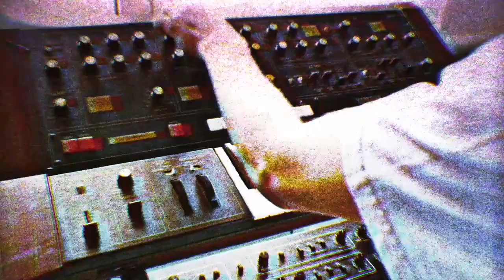1979 Yamaha CS20M - 15 patches demo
8 user memory slots (!!!), 2 VCOs + VCA Sine, Multimode VCF, 2 EG, 1 LFO (Up to 100Hz!), Portamento and a bunch of parallel modulations.
It shares almost all the same chips as found in all the CS Serie (From the tiny CS5 to the huge CS80). Inside you can find: IG00150 LFO, IG00151 VCA, IG00153 VCO (Pulse/Saw), IG00156 VCF (HP/BP/LP), IG00158 Waveshaper (Sine/Tri) and the IG00159 EG.
All these chips cost a fortune now, I hope none breaks (: It's not like CEMs/SSMs were you can find reeditions, these parts were specially made for the CS and there are not many anymore.
Tho my unit has a noisy VCA distortion, that's the high frequency buzz you can hear. I'll service it soon! Notice how straight and thin this synth sounds - it is extremely stable, and thanks its memories, it seems like the perfect synth for live gigs.
The filter reminds me of the Oberheim SEM, but it's less bright, as Yamaha's engineers set the max cutoff frequency to... 7500Hz. So we get the same behavior as in some Arp 2600 revisions: a restrained filter spectrum! Tho this doesn't make the synth bad at all ;)
I'll also add the fact that this synth is probably of the best build quality I have ever seen. Super heavy, big comfy controls. Inside everything is made very cleverly, top quality electronics. Yamaha also explained the whole synth circuits in the harware manual, I mean... They really described how the VCOs work, the memory encoding, etc...
And despite being 42 years old, it is stable as hell, just like a brand new synth from these days. Japanese engineers were really good... Too good maybe ;)

0:00 - Fonk Bass
0:13 - 2-Lead
0:24 - Synth 1
0:33 - Synth 2
0:42 - Multimode Bass
0:54 - Saw Lead
1:10 - Resonance
1:21 - Moog-Like 1
1:29 - Moog-Like 2
1:37 - SnH
1:51 - BP Arp
1:57 - LP Arp
2:07 - PW Bass
2:19 - Chord Lead
2:41 - HP Lead